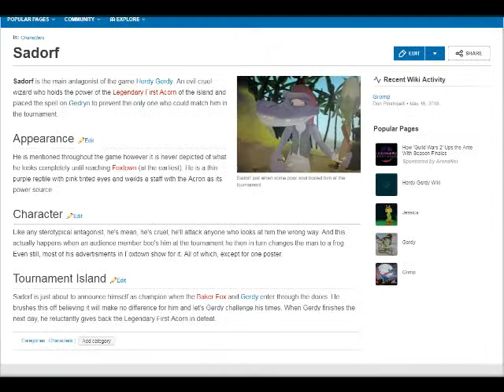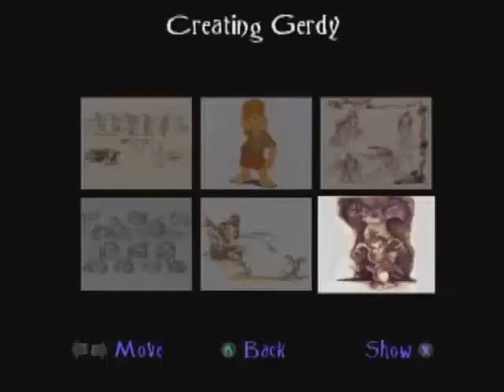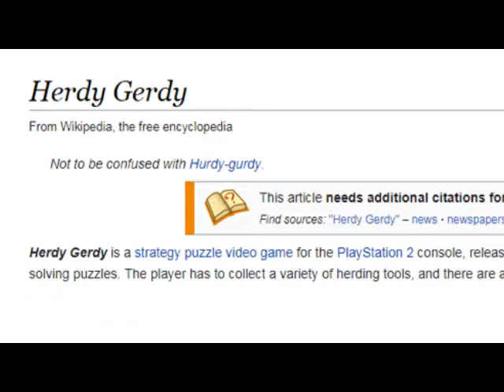Herdy Gerdy Review/RANT | BlakJak Rants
Here's my rant on Herdy Gerdy.

Sources:
Mostly my opinions but I did some fact checking using Wikipedia.
Most Images come from Google Images.

Composed by Peter Connelly and Martin Iveson.
Tracks:
Logos
Elven Woods
Gerdy's Hut
Moonlit Peaks
Valley Floor
Beaver Creek
Doop Herding
Foxtown Streets
Foxtown Waterfront
Sundown Arena
The Ancient Temple
The Daisy Patch
The Lost Bear
The Tournament
VS. Skrag

Here's a link to an Unlisted Playlist where you can find some of the songs.